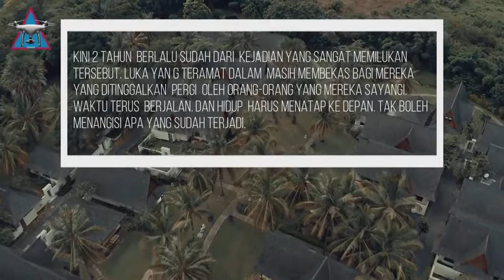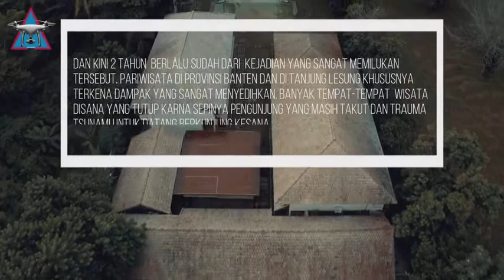Tanjung lesung kini setelah bencana tsunami lalu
dalam perjalanan kali ini saya mendapatkan kesempatan yang sangat berarti dapat mengunjungi sebuah tempat yang dulunya legendaris banget sebelum terkena bencana tsunami dan mewawancarai salah seorang petugas keamanan lokal yang berhasil selamat dari gulungan ombak tsunami//siapa yang tak tahu dengan tanjung lesung/siapa yang tak mengetahui tanjung lesung beach hotel//tempat berlibur yang terkenal dengan pantai nya di daerah Banten//setelah terdampak gelombang tsunami 2018 lalu/kini tanjung lesung beach hotel berubah drastis//tahun 2019 tapi saya lupa bulannya terakhir mengunjungi tempat wisata ini//